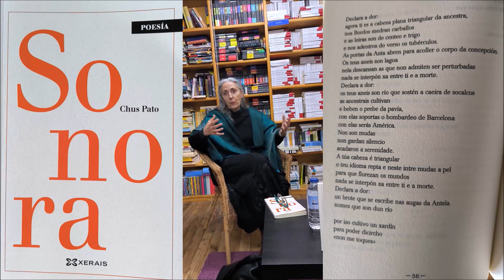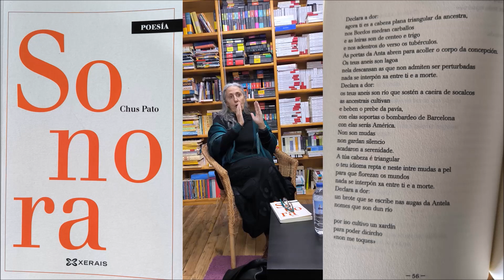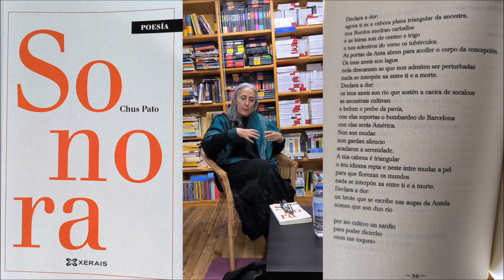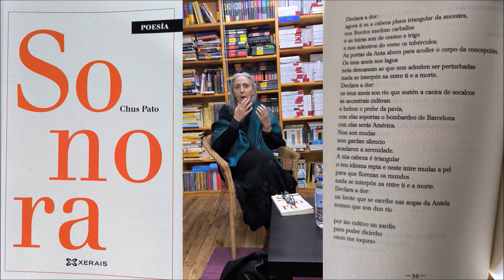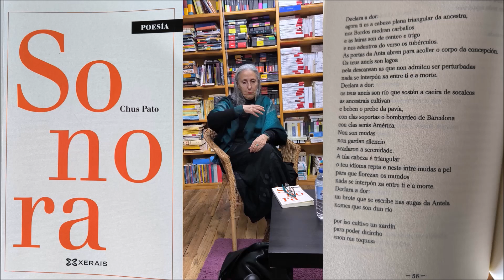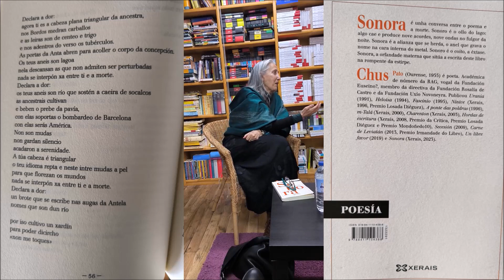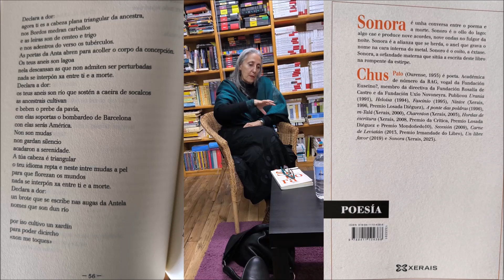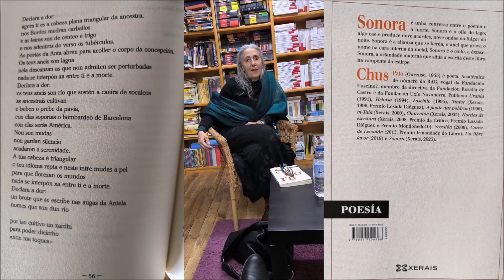Chus Pato: "Sonora" (Libraría Paz)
Chus Pato explica e recita un poema do seu libro "Sonora" na Libraría Paz de Pontevedra o 16 de marzo de 2024